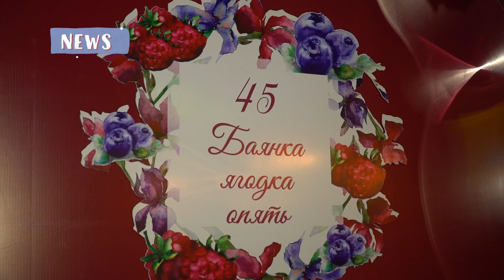KeshYou-де тағы да жаңа құрам